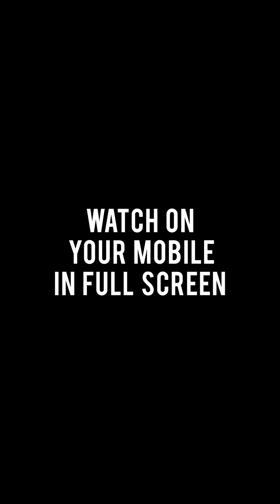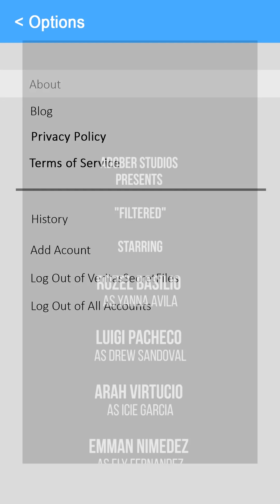Filtered (Ep 1) - "HBD Yanna!"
Happy Birthday Yanna! Sana magustuhan mo ang sorpresa namin para sayo.

An Adober Studios Production: Filtered
Watch on your phone in full screen.

Starring: Pamela Swing, Rozel Basilio, Luigi Pacheco, Emman Nimedez and Arah Virtucio
Director: Mars Arroyo
Assistant Director: Ruth Jimenez
Executive Producer: Dennis Lim
Producer: Rai Clemente
Associate Producer: Pancho Maniquis
Production Manager: Ken Barrientos
Writer: Angelica Lafiguera
Director of Photography: Anthon Miccolo Solis
Lighting Director: Herbert Estrada
Production Designers: Ritchie Roberto
Angelica Lafiguera
Make-up and Wardrobe Artist: Helen Payawal
Editors: Ron Acal
Graphic Artist: Ron Acal
Production Assistant: Leonel Mayores